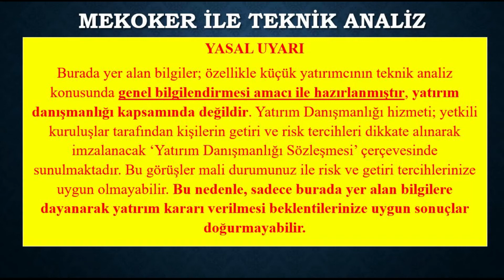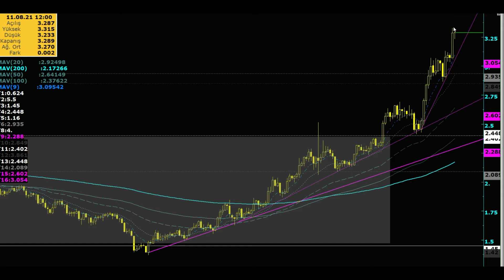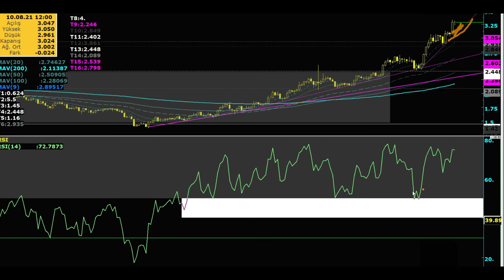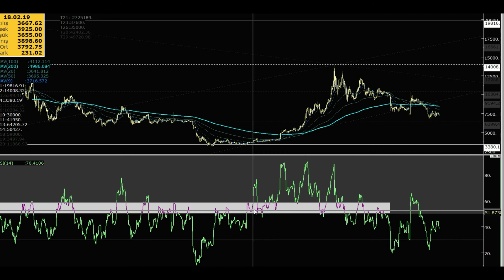Teknik Analiz Dili -2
Subtitles by  @lighterside

Teknik analizi öğrenmek istiyorsanız veya bilgilerinizi tazelemek istiyorsanız işte fırsat: Toplam olarak 150 video ve 2600 dakikadan uzun kayıt sunuyorum.

4. STOP LOSS ve ATR (6 Video - 130 Dakika)